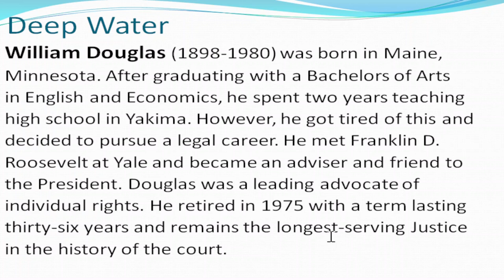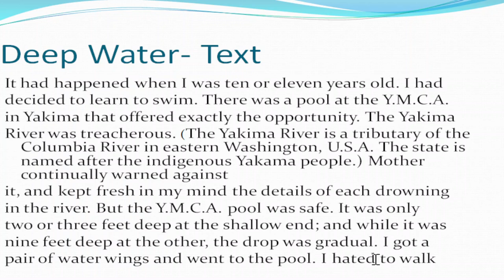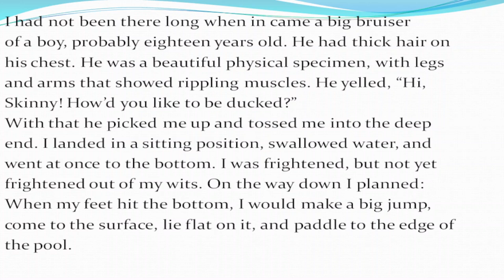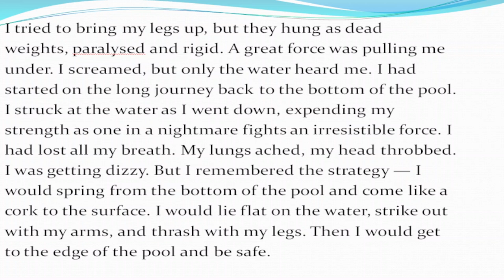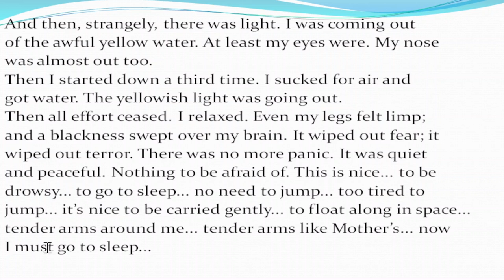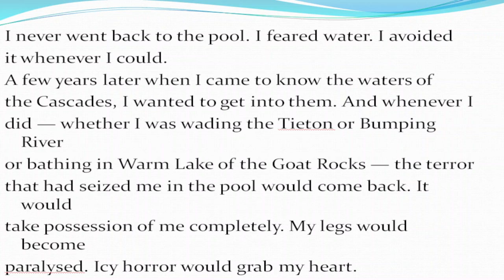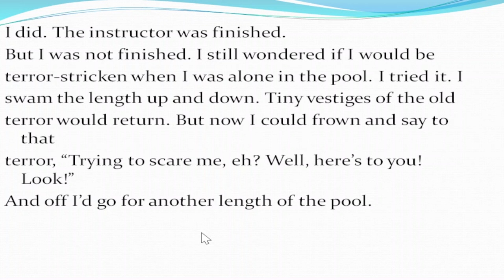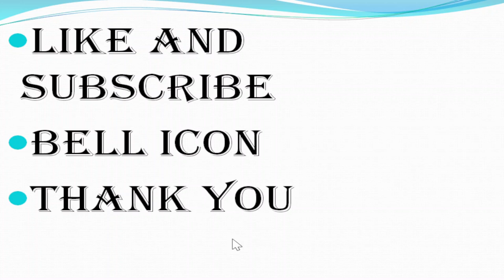Deep water CBSE class 12 -Line by line in Tamil